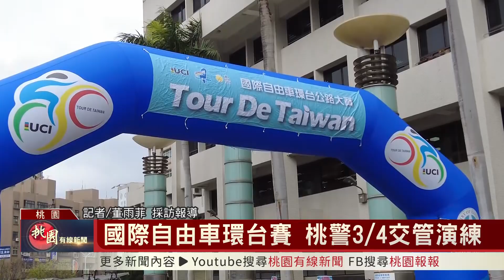桃園有線新聞20240229-國際自由車環台賽 桃警3月4日交管演練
2024國際自由車環台賽-桃園市站，將在3月11日登場，交通警察大隊為了確保各國參賽選手安全，並避免長時間封閉影響交通，將在3月4日上午10點舉辦實警演練，全程模擬比賽行進狀況，實施交通管制。